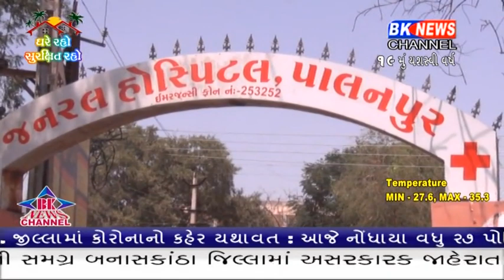ત્રણ આરોગ્ય કર્મીઓનો રિપોર્ટ પોજીટીવ